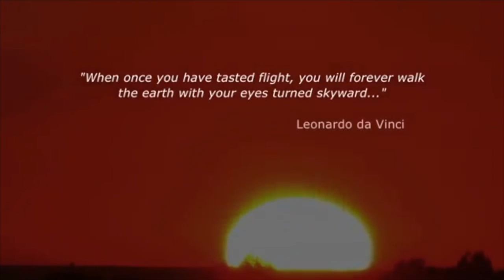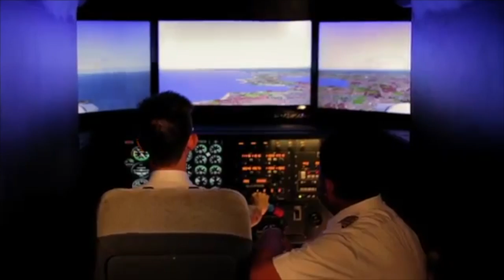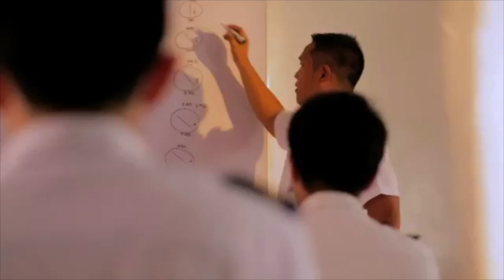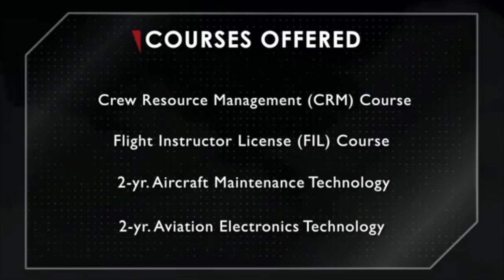Delta Air International Aviation Academy AVP